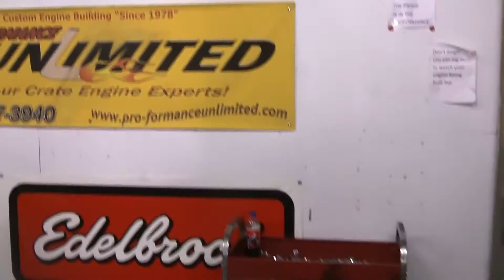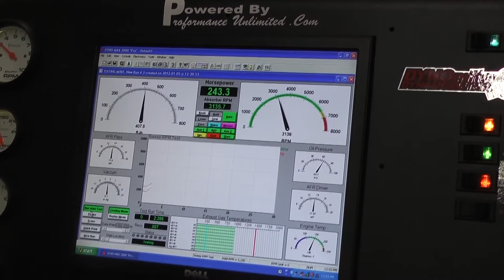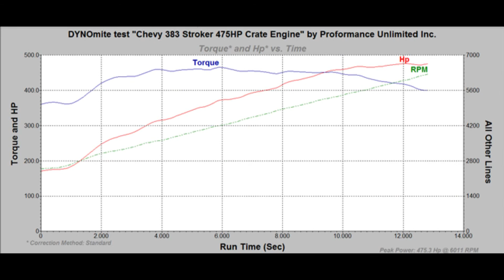347 475HP Ford Stroker Crate Motor Dyno Run